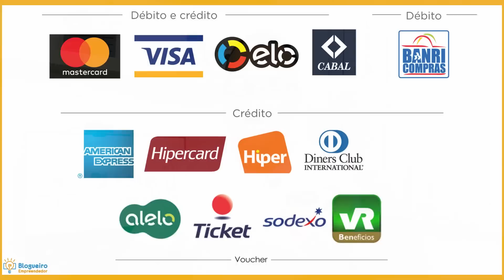7 Motivos Para Comprar MINIZINHA CHIP PagSeguro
Está em dúvida se a Minizinha Chip do PagSeguro é boa? Então assista esse vídeo até o final, que te conto 7 motivos para ter uma Minizinha Chip no seu negócio. Vale lembrar que a Minizinha Chip é uma maquininha de cartão sem aluguel do PagSeguro, ela é ideal para diversos tipos de negócios.

🔥  Entre no Grupo VIP do Telegram, é de Graça e Tem Conteúdo Exclusivo:

Com ela você pode aceitar as principais bandeiras de cartões de crédito e débito do mercado, como Visa, Mastercard, Elo, Cabal e muitos outros.

Além disso, com a Minizinha Chip do PagSeguro você também pode aceitar os cartões benefícios, que são os cartões de alimentação e refeição da Alelo, Sodexo, Ticket e VR.

A Minizinha Chip é uma das maquininhas mais baratas do mercado, mesmo assim, ela tem 5 anos de garantia e NÃO precisa de celular para funcionar, pois vem chip de dados com internet própria e gratuita para realizar suas vendas de qualquer lugar.

A Minizinha Chip também participa da promoção taxa 0% do PagSeguro, nessa promoção você não paga taxa durante os 3 primeiros meses ou até R$ 1.500 de venda no crédito à vista ou no débito.

Além disso, junto com a Minizinha Chip você recebe o cartão pré pago do PagSeguro. Com ele você consegue pagar contas, fazer compras e até sacar o valor das suas vendas sem precisar ter conta bancária.

Sem dúvida a Minizinha Chip possui um dos melhores custo benefício do mercado.

📣 Participe do Meu Grupo no Facebook [Dicas Para Trabalhar Em Casa Pela Internet]:

QUER CONTATO DIRETO COMIGO?

LINK DO VÍDEO:

➥ LINK AQUI